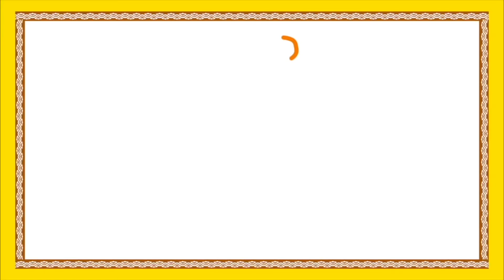Moral Stories In Telugu | Bedtime Stories For Children | Kids Animated Movie | Bommarillu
Moral Stories In Telugu And Bedtime Stories For Children from Kids Animated Movies available only on Bommarillu. We bring you best in animation moral stories, fairy tales, bed time stories, grandma stories and more stories.